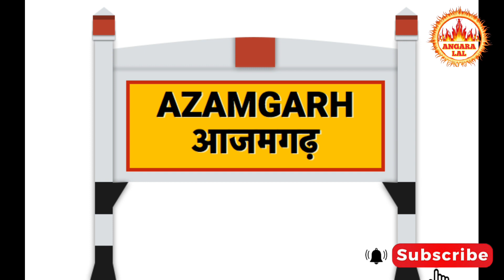shahid nagendra yadav urf rinku azamgarh आजमगढ़ का नागेंद्र यादव शहीद indianarmy नागेंद्र यादव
shahid ka beta
shahid vipin tiwari ka beta
shahid fauji ka beta
shahid veer jawan ka putra
shahjid fauji ka lal
khutwa gav ke fauji ka beta
shahid omprakash bind ka beta lalit and satyam
fauji ghajipur
indian army shahid

Omprakash Bhind
शहीद ओमप्रकाश बिंद
shahid omprakash bind
khutawan ka lal shaahid
ghazipur ka lal shahid
khutawa ka lal shahid
omprakash bind leh laddakh me shahid
khutawa sauri ka lal shahid
sauri samogar
ghazipur ka jawan shahid
#khutawa ka jawan sahid
khutawa sauri ka jawan shahid
गाजीपुर का जवान शहीद
लेह लद्दाख में जवान शहीद
खुटवां का ओमप्रकाश बिन्दशहीद
सौरी का जवान शहीद
गाजीपुर का ओमप्रकाश बिन्दशहीद
लाल देश के लिए कुर्बान
नरेश बिन्द
सिरगीथा का जवान शहीद
मनिहारी ब्लाक का लाल शहीद
सदर विधान सभा का लाल शहीद
रोहित यादव खुटवां
जवान शहीद आज
जवान शहीद स्टेटस
शहीद जवान की ताज़ा
जवान शहीद News

जम्मू-कश्मीर में जवान शहीद
शहीद जवान फोटो hd
शहीद जवान फोटो 2021 today
शहीद जवान फोटो 2020

शहीद जवान नाम
शहीद जवान न्यूज
इंडियन आर्मी शहीद जवान इमेजेज
शहीद जवान 2021
ShahidOmPrakashBind
Martyr Omprakash Bind
Ghazipur Asembly
Ghazipur khutwa
Khutawa Ghazipur
Omprakash bind
Shahid omprakesh
Shahid omprakash bind
samogar ground ka ladaka shahid
shahid omprakash bind
sauri ka jawan shahid
army ke jawan
shahid jawan, aaj ka news
shahid veer jawan
khutwa ghazipur
शहीद की पत्नी ने रोते हुवे क्या कहा
Jay hind, शहीद की पत्नी
शहीद के बच्चें
Martyar omprkash
शहीद ओमप्रकाश
किसान का बेटा आर्मी शहीद
shahid vipin tivari
shahid azamgarh ka lal
azamgarh ka beta shahid
bsf ka jawan shahid
nalanda me shahid jawan
azamgarh ka jawan shahid
सर्च आपरेशन के दौरान शहीद हुआ आजमगढ़ का लाल
बांग्लादेश सीमा पर शहीद हुआ जिले का लाल
विपिन तिवारी
vipin tiwari 🇮🇳 Sahid jawan🇮🇳 azamgarh jila
Sahid Vipin Tiwari 🇮🇳🙏 jila azamgarh sherpur mahvi🏘️ sat sat naman 🙏🙏🙏
आजमगढ़- बांग्लादेशी सीमा पर शहीद जवान विवेक तिवारी का पैतृक गांव पहुंचा शव
AZAMGARH:तिरंगे से लिपट कर विवेक तिवारी का पार्थिव शरीर पहुंचा पैतृक गांव
Azamgarh big news#bigbreking
आजमगढ़ का लाल सीमा पर हुआ शहीद, मचा कोहराम
azamgarh _big_news
azamgarh _top_news
azamgarh _ki_khabar
aaj_ki_azamgarh _ki_khabar
शहीद विवेक तिवारी जी को भावपूर्ण श्रद्धांजलि 🇮🇳🙏| आजमगढ़ बिलरियागंज, भीमबर | Martyred Vivek Tiwari
आजमगढ़ का लाल देश का सेवा करते हुए शहीद हुआ नागेंदर यादव सत azamgarh ke.shahid.🇮🇳 nagendra Yadav आजमगढ़ के लाल सीमा पर देश की रक्षा करते हुए शहीद हो गए
#😭azamgarh ke.shahid.🇮🇳 nagendra Yadav, । 🙏आजमगढ़ के लाल सीमा पर देश की रक्षा करते हुए शहीद हो गए,🇮🇳😭

armynewwhatsapp status

Shahid nagendra yadav shah khajura shah khajira ka lal shahid
rani ke saray ka lal shahid
army ka jawan shahid azamgarh
आजमगढ़ का जवान शहीद